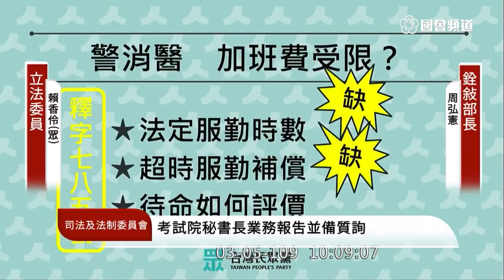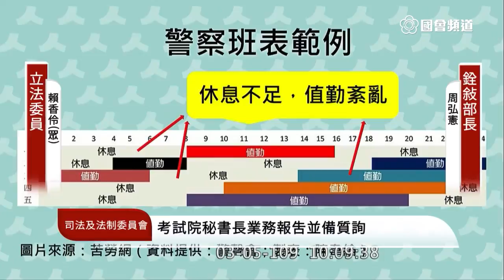2020 03 05 民眾黨 賴香伶 質詢 公務人員受居家檢疫隔離 司法法制委員會 【立法院演哪齣？】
銓敘部長 周弘憲
保訓會主委 郭芳煜